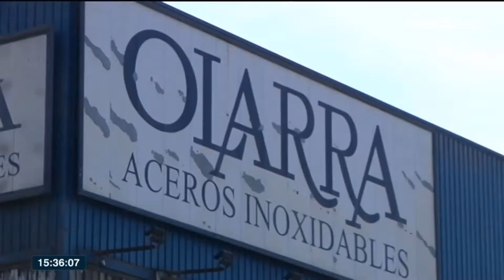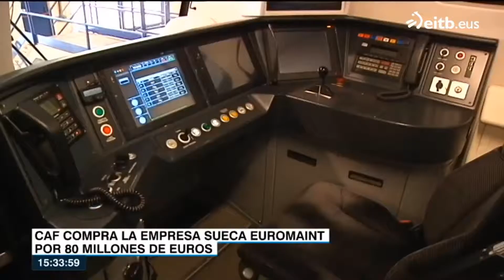CONCENTRACION EN ACEROS INOXIDABLES OLARRA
NOTICIA EITB CONCENTRACION EN ACEROS INOXIDABLES OLARRA Y MANIFESTACION EN BILBAO POR UN CONVENIO DEL METAL DE BIZKAIA DIGNO